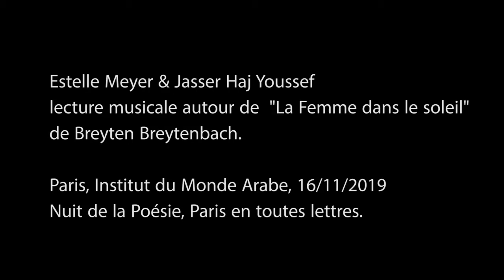Estelle Meyer & Jasser Haj Youssef 16/11/19 IMA, Nuit de la Poésie "moi..."